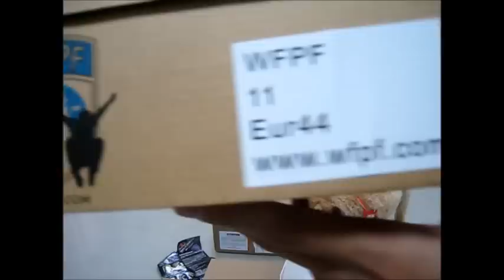WFPF KO Shoes!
Just got the WFPF Know Obstacle Shoes! Super fast Shipping! Also Came with an sweet WFPF Chain bag:D They feel Good and smell amazing, and look sick haha and grip pretty well, and feel good to run and precision on Wet Bars. Hopefully they last me a while:D
Yeah i just felt like making a video about the shoes haha
the song is All I Ever Wanted by Basshunter! Hope you enjoy the video:D